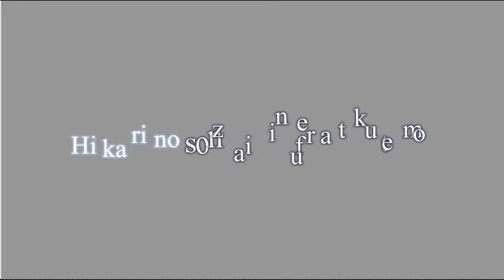fx2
karaoke aegisub